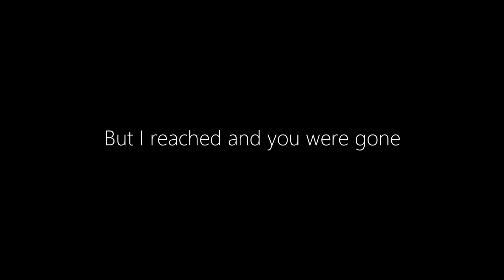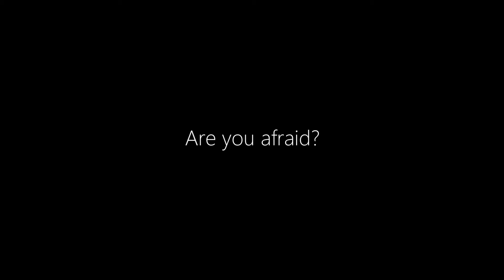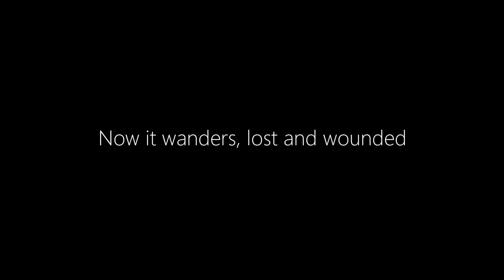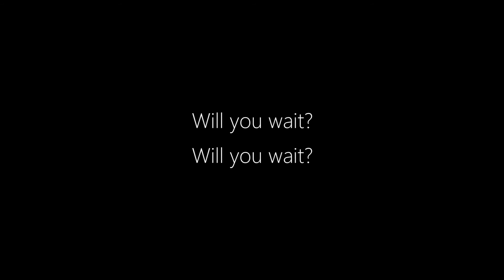RED || Hymn For The Missing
Song: Hymn For The Missing
Artist: RED
Album: Until We Have Faces